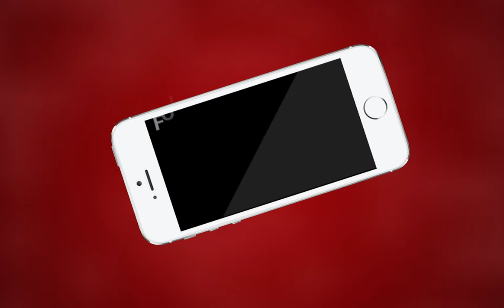AJMER NEWS | प्रोफेसर बीपी सारस्वत ने लगाए बीना काक पर लगाए आरोप | MTTV INDIA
प्रोफेसर बीपी सारस्वत ने लगाए बीना काक पर लगाए आरोप
सारस्वत ने कहा बीना काक द्वारा किया गया आचार संहिता का उल्लंघन
प्रोफेसर बीपी सारस्वत ने कहा दो लाख से अधिक मतों से होगी जीत